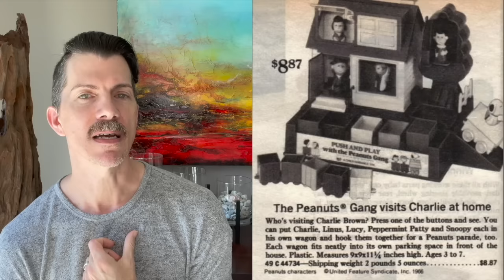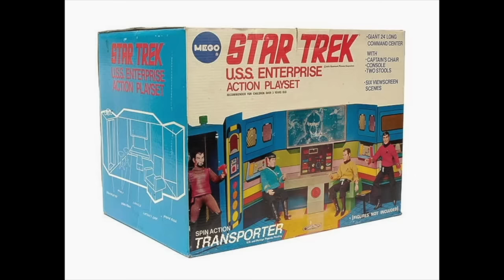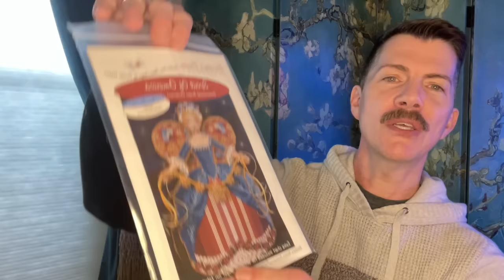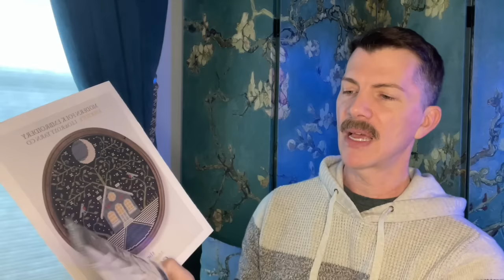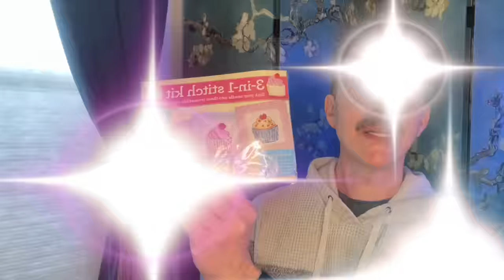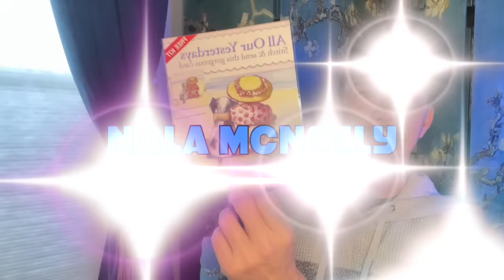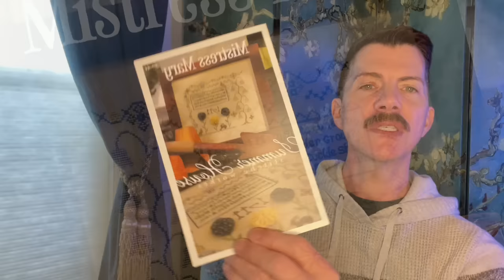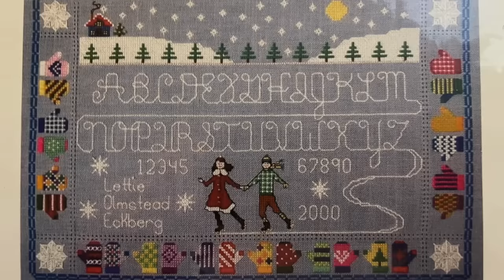Flosstube #72 - The Man With All The Toys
Chris XrossStitch
Flosstube #72; Season 2, Episode 15
February 27, 2024
“The Man With All The Toys”

The Nifty Needler Shop (custom floss bobbins)
IMPORTANT - PLEASE NOTE: After recording the video and visiting the Etsy shop to get this link, I noticed that the set I purchased is NOT on their listings. I'm not sure what is going on with that, but here is the link for the shop: